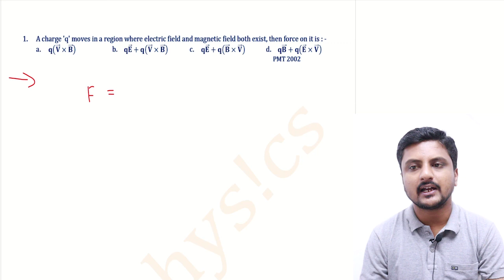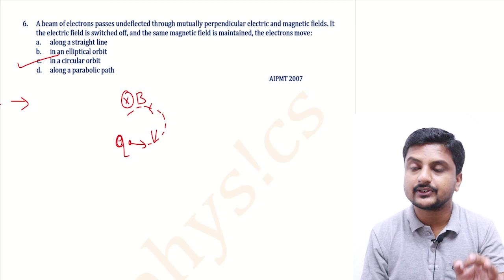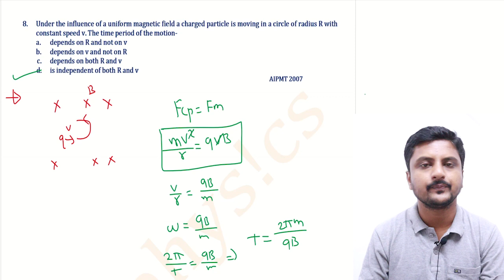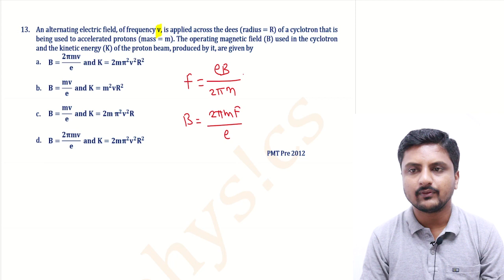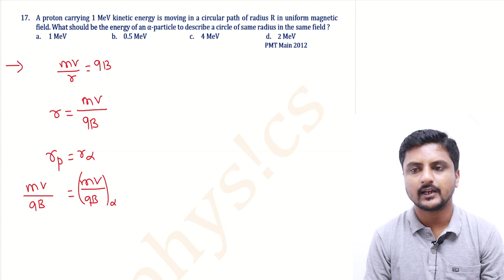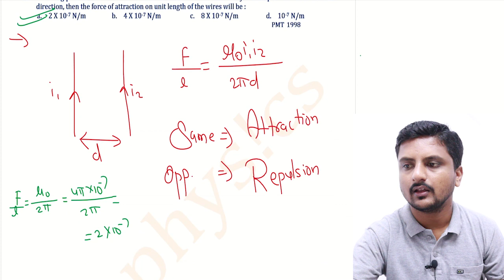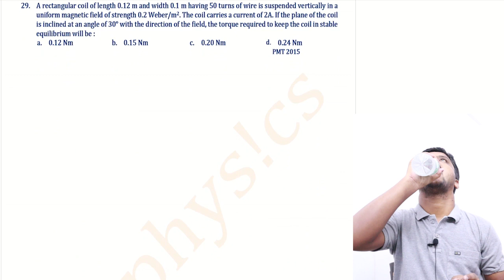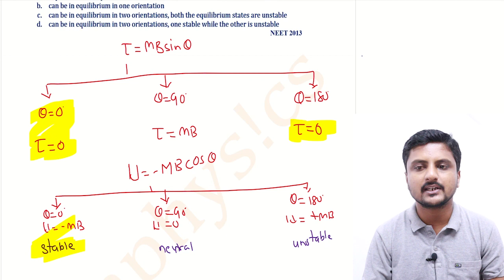NEET Previous Year Questions || Magnetic Force